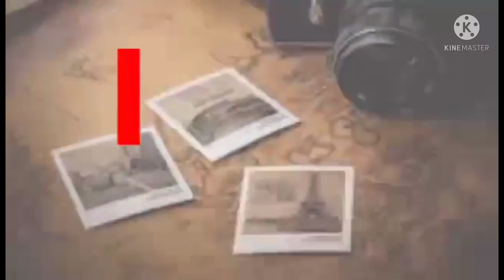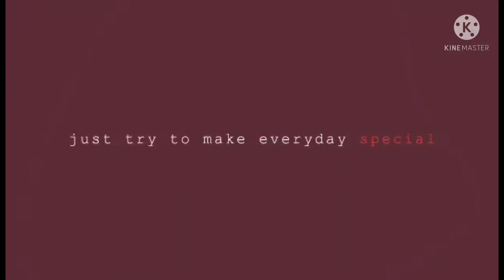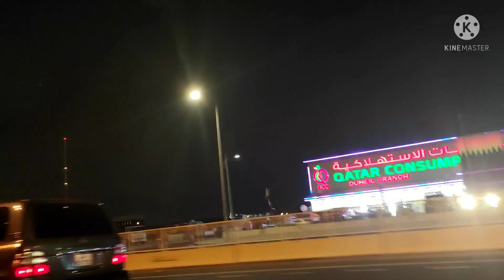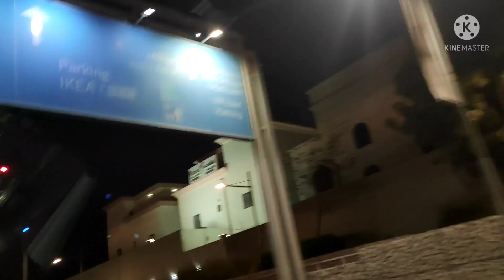Night trip ,12/15/21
This video taken from AlSudan street to Festival mall